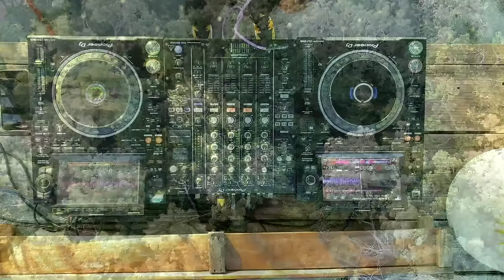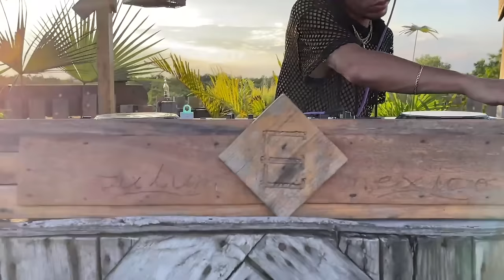Genio Producer | Caribbean House Sunset Mix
Genio Producer se caracteriza por su esencia a la hora de mezclar y producir música electrónica (Deep House, Afro House, House y Melodic Techno)
* Genio es un Dj nacido en Caracas el 14 de Agosto de 1992, a la edad de 15 años inició su carrera como productor en su propio estudio en la rama de Hip Hop con varios artistas de renombre de la zona mientras investigaba también las raíces de la música electrónica. A los 19 años inició su carrera como DJ en discotecas ganándose el amor, la confianza y la aceptación del público con una esencia musical que se caracteriza por sonidos profundos y misteriosos que transmite una energía total con significado musical. Su primer lanzamiento en Beatport se titula "Ketamine" un EP que contiene 2 tracks realizados en sus principios.

Contra mareas, Genio, ha tenido la posibilidad de recorrer muchos lugares del mundo como: Tulum, Chile, Perú, Ciudad de México, Colombia, Argentina, Republica Dominicana y la mayoria del territorio venezolano mostrando su música y transmitiendo su gran energía a la hora de mezclar.

Genio Producer (Dj y Productor Venezolano)
Genio comenzó produciendo música Urbana latina y luego migró hacia la música electrónica logrando conseguir temas reconocidos como: Sangre de Marciano, Estas Calles, Déjame, entre otros.
Próximamente va estrenar un sencillo junto Abril Love titulado “Viento y Agua”. Todas estas producciones se encuentran en todas las plataformas digitales como YouTube, Spotify, Beatport, y Apple Music.
Hoy en día Genio Producer es uno de los productores y DJs reconocidos en el país por su larga trayectoria en la industria de la musica electronica.
Genio cuenta con varios set reconocidos como, Sex appeal y su último lanzamiento de su set en la TECHRAZA.
Genio tuvo la dicha de ser uno de los productores de un tema muy reconocido en Venezuela en colaboración con Micro TDH, Brito, Louis y Klein, titulado “TÓXICA”.